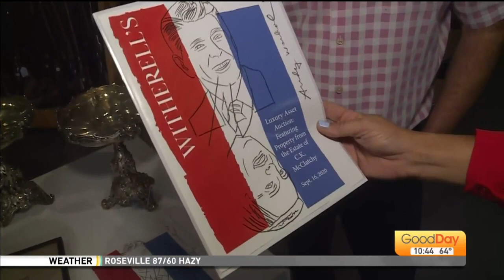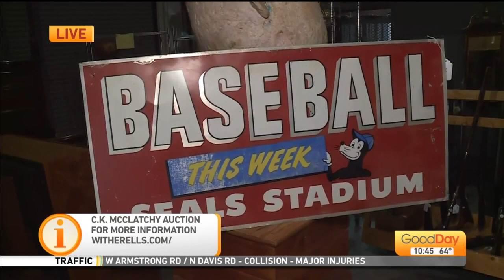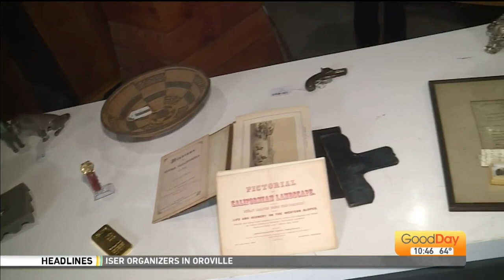McClatchy Estate Auction - Witherell's - Part 2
Lori Wallace has more items up for auction at Witherell's McClatchy Estate auction and how you can participate!